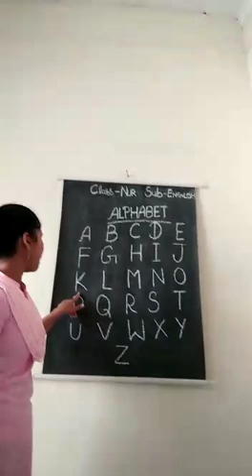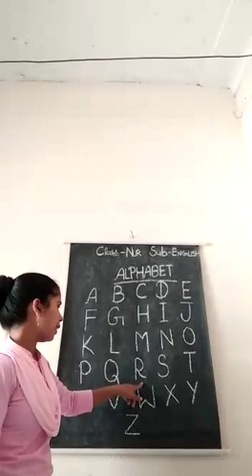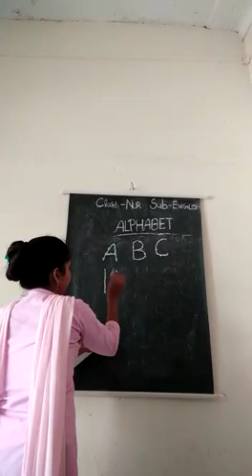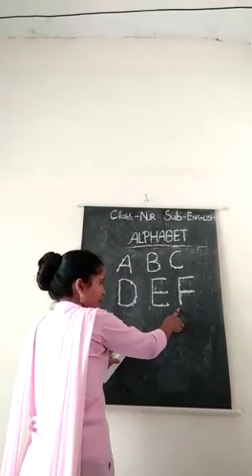11 June 2021(Nur-English)